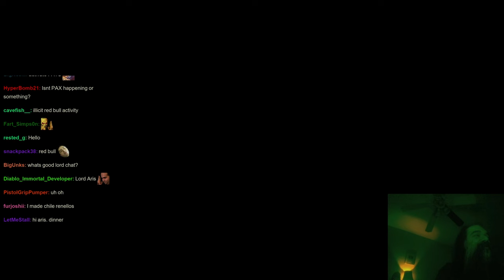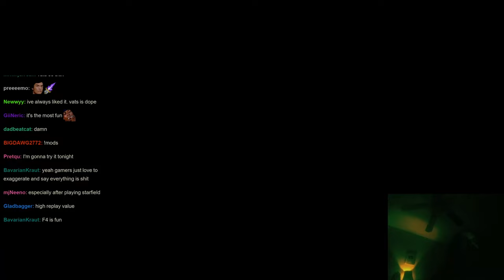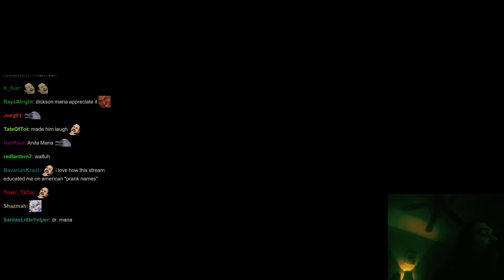Aris Revisits Fallout 4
Taken from his stream on the 17th of March 2024